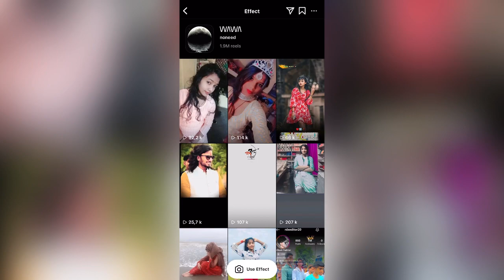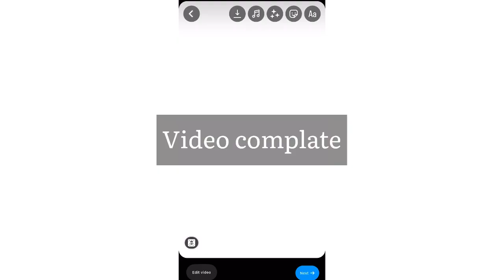Instagram Me Water Wala Filter Kaise Lagaye | Noneed Filter Kaise Lagaye Instagram pe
Instagram Me Water Wala Filter Kaise Lagaye | Noneed Filter Kaise Lagaye Instagram pe | instagram trending Reels

So guys is video pe main batavunga ke aap reels ke liye Instagram Me Water Wala Filter vaala video  kaise bana sakte ho bohat hi simple tarika batauga jisse apki Instagram reels video editing ho jayegi so guys is video ko last tak dekhye ga🔥🔥🔥🔥

Aapko koi bhi QUERY ho kisi video ka tutorial chahiye to msg kar sakte ok guys

Maxxtutorial1

how to search filters on instagram
how to add filter in instagram reels
instagram reels me effect kaise use kare
instagram from noneed effect
instagram me noneed effect kaise lagaye
instagram me noneed wala effect ksise lagaye
noneed effect kaise lagaye
noneed filter kaise lagaye
how to noneed filter
how to add noneed effect
water wala filters kaise lgaye
instagram se water wala filters kaise lgaye